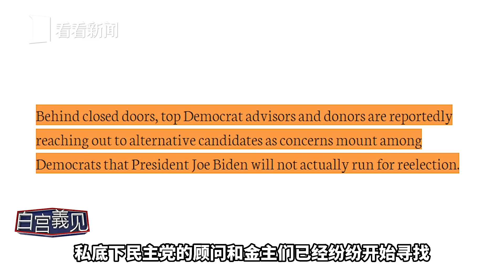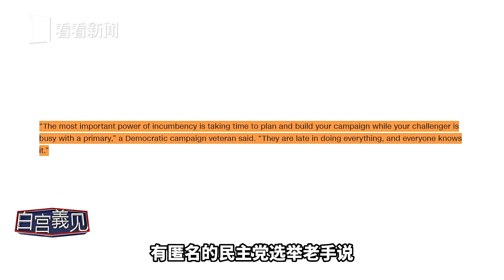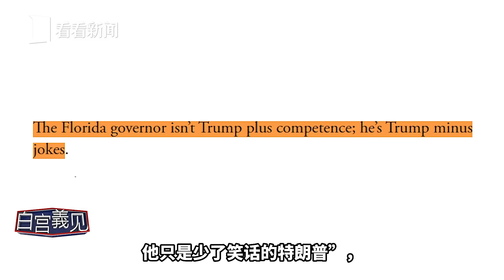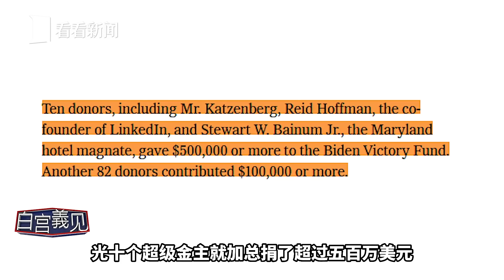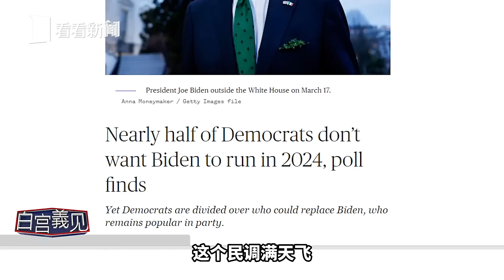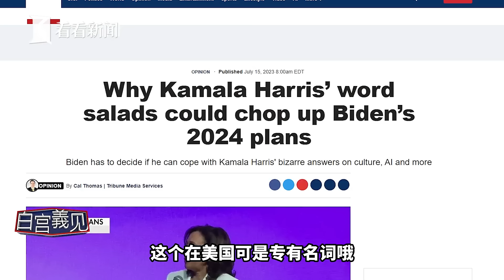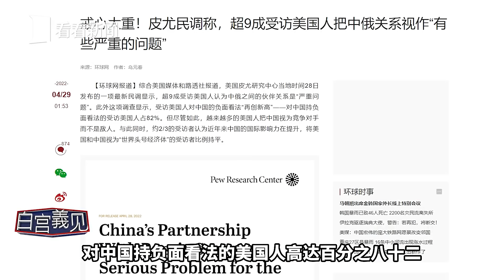玩假的？拜登真心想干到86岁？事实是…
白宫義见《白宫義见》是东方卫视驻华盛顿记者张经义，离美国总统“最近”的中国记者的所见所闻。人头熟、路子粗，亦庄亦谐调侃白宫风云背后的“轶事”，拆解西方政治“